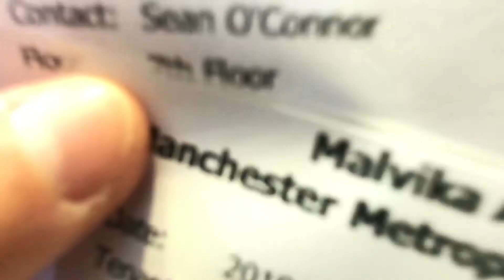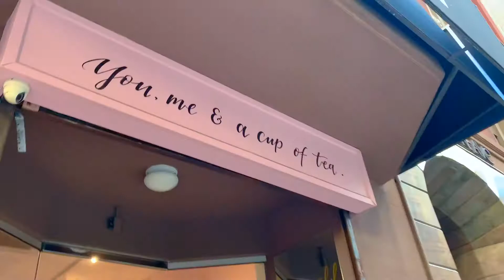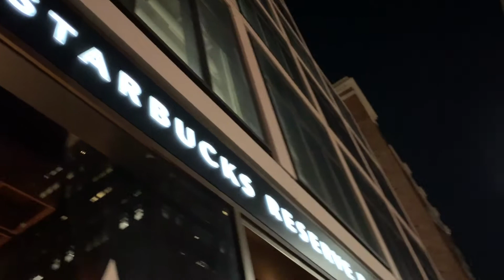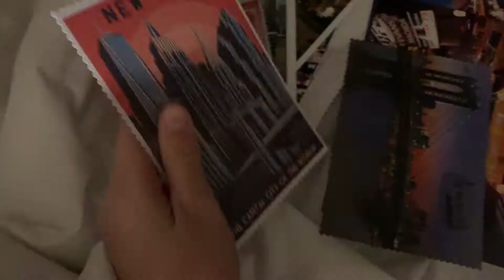Freezing in "Big Apple" | New York Study Trip VLOG 2019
A 6 days 5 nights study trip with my level 5 Fashion Business and Management's coursemates from Man Met Uni in New York ! Successfully survived from the freezing weather 🥶